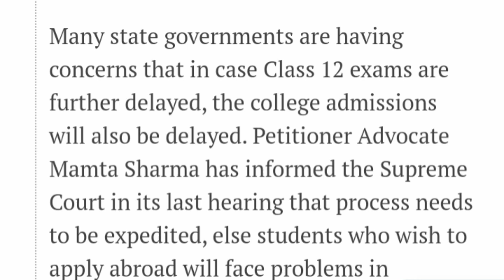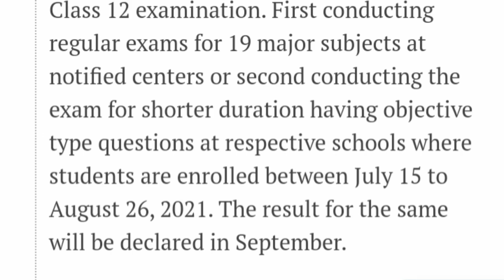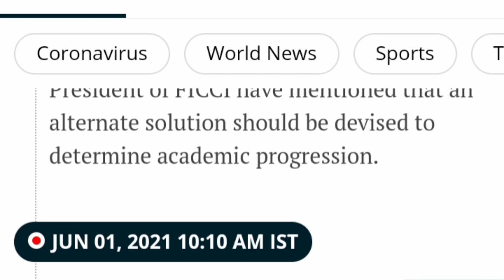cbse latest news,Cbse big happy news,cbse big news,CBSE Class 12 Exam Cancellation, Class 12 News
Students, हम कल भी एक साथ थे और हमेशा रहेंगे. CLASS 12th Waaloo ko AKALE NAHI KARNA HAI. ABHI HIMMAT HAARNA NAHI HAI. AAP SAB CLASS 10 ke HO YA 12 KE AAP KOI BHI BOARD YA CLASS KE HO .SUPPORT EACH OTHER. Share this Video to Everyone. VIRAL THIS. Now it's your turn. to Raise this ISSUE🔥.
CBSE Latest News, Cbse Board Class 12 Exams, Cbse Big News Class 10, cbse latest update today
Big Update Exam Cancellation PIL पर सुनवाई कल,cbse latest news,cbse big happy news @Adv Mamta Sharma
CBSE Big Happy News,CBSE Latest News, Cbse Board Class 12 Exams,Cbse Big News Class 10, Andhra Board,andhra pradesh board exam 2021 news
CBSE Big Happy News,CBSE Latest News,Cbse Board Class 12 Exams,Cbse Big News Class 10,cbse newstoday
CBSE Big Happy News,CBSE Latest News,Cbse Board Class 12 Exams, Trend on Twitter Today &  Cross 2 M.
CBSE Latest News,Cbse Class 10 Result Date 2021,Cbse Big News,cbse news today, cbse Class 10 result

सीबीएसई लेटेस्ट अपडेट
सीबीएसई एग्जाम न्यूज़
सीबीएसई दसवीं
सीबीएसई न्यूज़ Today
सीबीएसई न्यूज़ २०२०
सीबीएसई लेटेस्ट न्यूज़ फॉर क्लास १२ २०२०
CBSE latest news today
सीबीएसई न्यूज़ 2021,cbse latest news for class 12
What is objective criteria in CBSE?
Big Update Exam Cancellation PIL पर सुनवाई कल,cbse latest news,cbse big happy news,CBSE Class12 ExamCA foundation exam postpone 2021 | ca foundation june exam postponed ?? ca foundation latest update